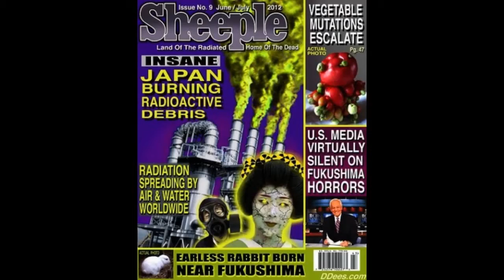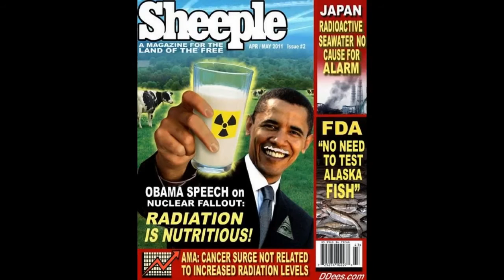GENOCIDE, BY FUKUSHIMA; UNSTABLE US NUCLEAR REACTORS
This is a fair use of copyrighted material, posted for nonprofit educational purposes.